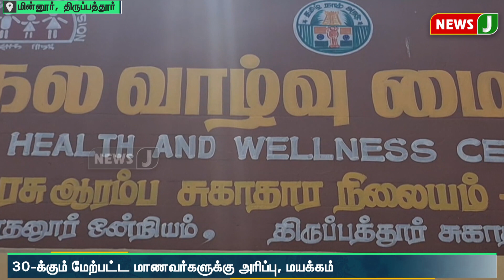அரசு பள்ளி மாணவர்கள் திடீர் மயக்கம்.. மருத்துவமனையில் அனுமதி..!நடந்தது என்ன ? NewsJ